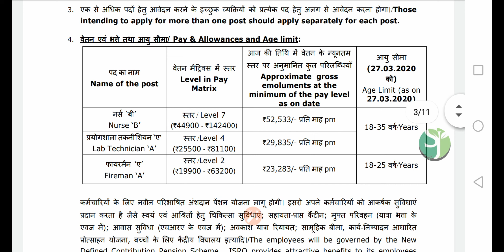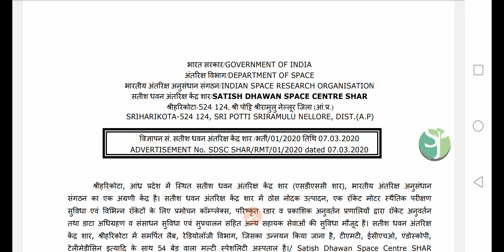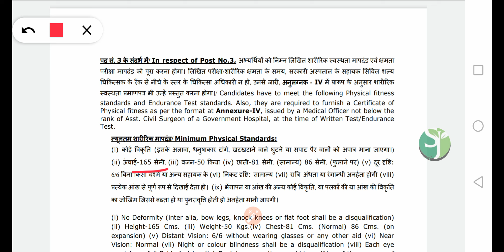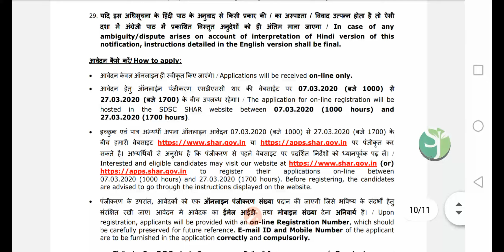SHAR NOTIFICATION 2020 || GOVERNMENT JOBS